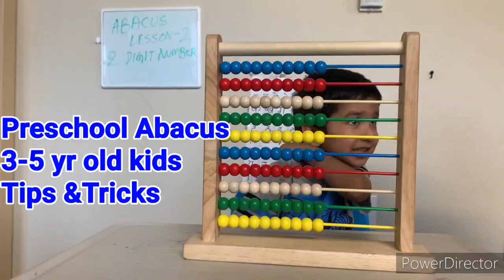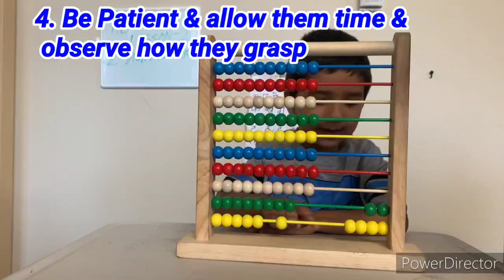Abacus for beginners preschool kids| Math and Addition| How to start Abacus easy way |3.5 yr Toddler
Abacus tutorial for beginners preschoolers - Math and Addition- How to learn Abacus easy way | 3.5 yr old Toddler
I am a full time working mother from India currently in USA, who loves to spend time with my son Toddler 3.5 yrs old. We always try to give him best of world practices in his upbringing.
Advay Jain has recently received 2 recognitions from India book of Records-
1. Youngest to recite USA 50 states and capitals in 1.51 mins
He currently knows all days, months, continents, planets, oceans, musical instruments names, India 29 states capitals, USA 50 states capitals, Hindi varnamala and swaras, currently learning tables and Hindi Barakhadi. He loves to solve 24 & 48 pieces puzzles too.
The present video is sharing the tips and tricks that we use to help him learn easy and faster and also make his memory sharper. Also sharing our experience through videos so as to help other mothers and families who would be interested in motivating and encouraging the kids for any learning.

Video Description:
what is abacus
How to use abacus
 Leaning math by abacus
How to use abacus for kids
Easy learning using abacus
Addition using abacus
Abacus for beginners level 1
How to use an abacus